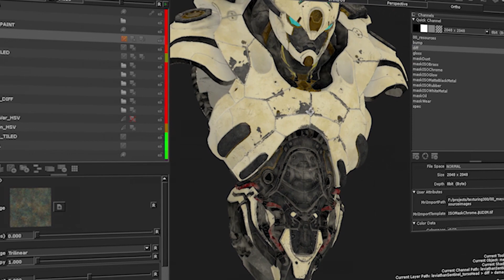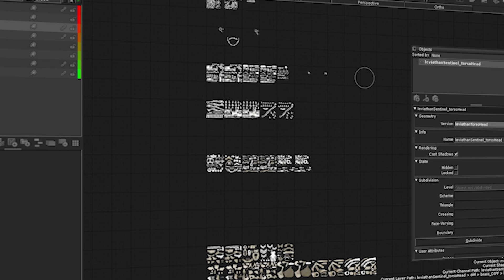How an aspiring Texture Artist landed a job at a VFX Studio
Watch to find out how Paul Paulino fell in love with texturing and got a job at Method Studios!

Mari is 3D painting without limits, combining the power and performance to handle even the most complex assets with artist-friendly 3D paint tools that make the most of your creativity.